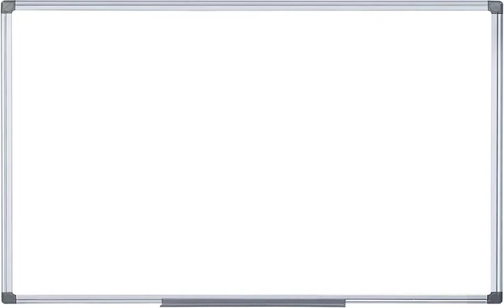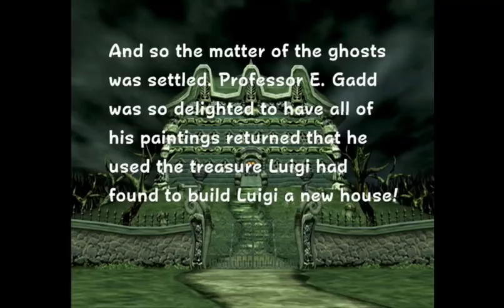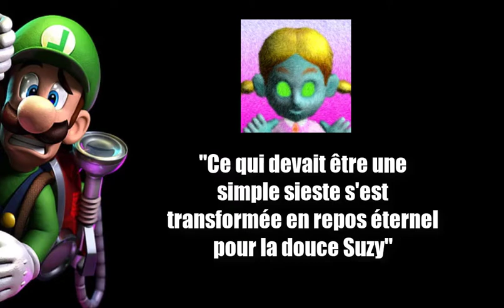ICEBERG (MINI) DE LUIGI'S MANSION FR - Glaçon #1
Aujourd'hui on se retrouve pour parler Iceberg mais en version un peu modifié, plus court, à ma façon, un glaçon !

Pour ce premier épisode on va parler de Luigi's mansion sur Gamecube.

0:00 Introduction
0:40 Le haut du glaçon
3:32 Le coeur du glaçon
5:53 Le fond du verre
9:40 Les abysses